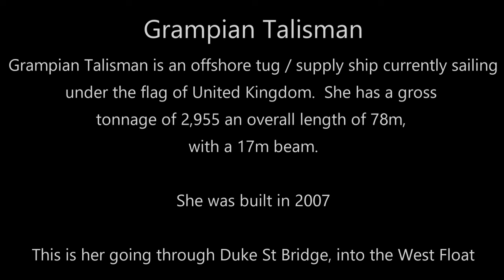Grampian Talisman Going Through Duke St Bridge Birkenhead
Grampian Talisman, going through Duke St Bridge, into the West Float, Birkenhead, after only leaving Cammell Laird, just a few hours earlier.  She was helped in by VB Donau and VB Sandon.
She was built in 2007 (15 years old) and currently sailing under the flag of United Kingdom (UK).